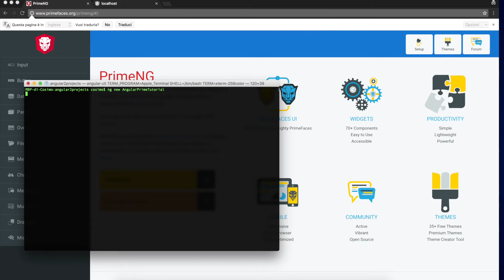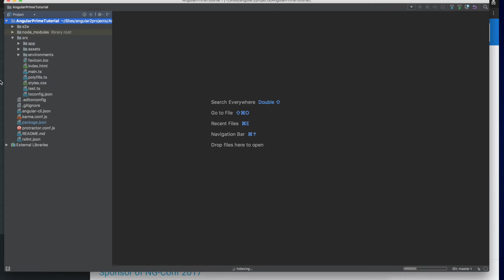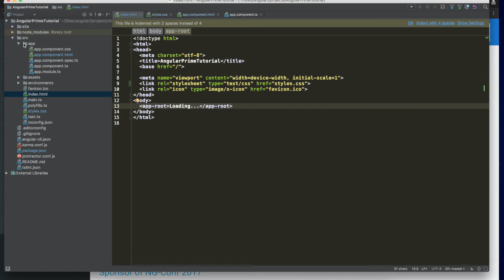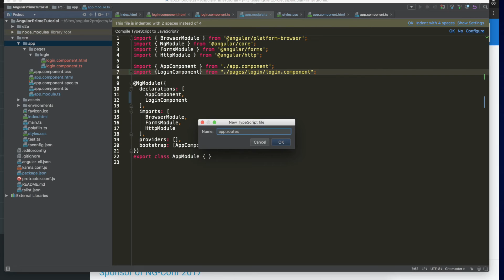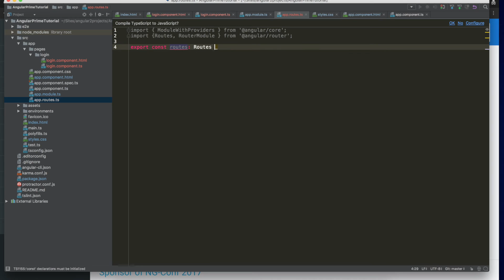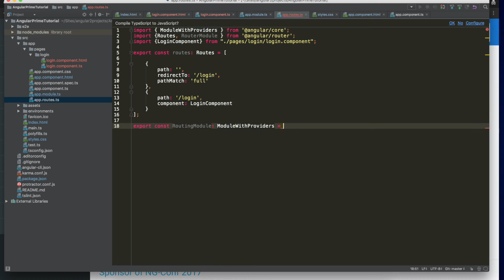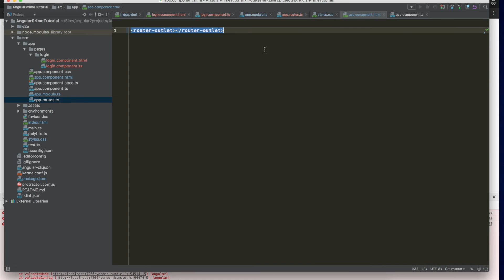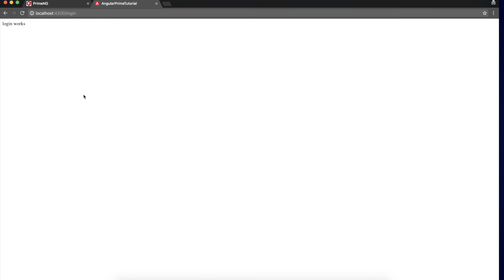Angular 2 Tutorial for Beginners: learn Angular 2 with PrimeFaces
Want to learn Angular 2 with the help of PrimeFaces component? Want to develop a simple but nice application?
Watch this tutorial and step by step you'll start coding in a short time.